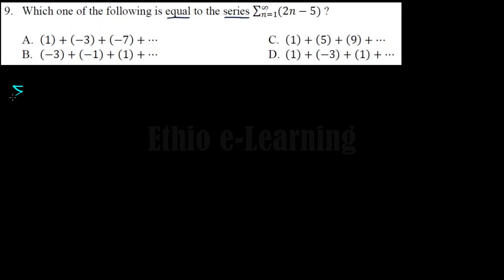2013/14 Ethiopian Secondary School Leaving Certificate Examination Scholastic Aptitude Test- Q9/25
This question is from Ethiopian Secondary School Leaving Certificate Examination(ESSLCE) Scholastic Aptitude Test Quantitative Reasoning Section - Tikimit  2013/14 (November 2021)

Which one of the following is equal to the series ∑n=1 to ∞ (2n-5) ?